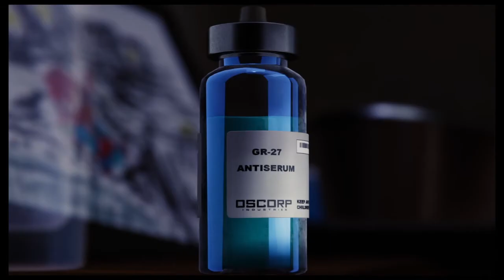SPIDERMAN: PART-15 " THE ENDING" (PS4 GAMEPLAY)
Welcome Back Again To SpiderMan
This Is The Last Part OF SPIDERMAN

Tell In The Comments Which Game Should I TRY🤔.